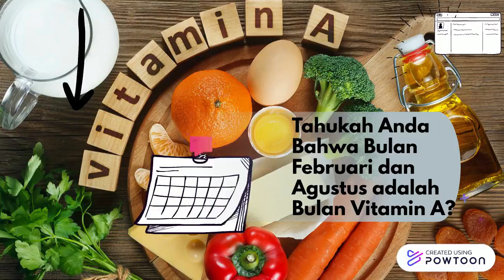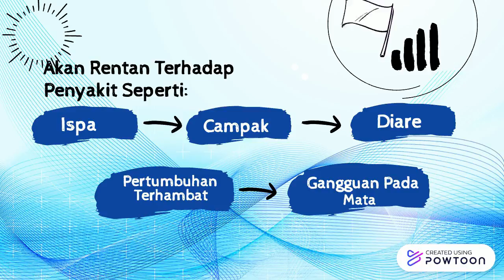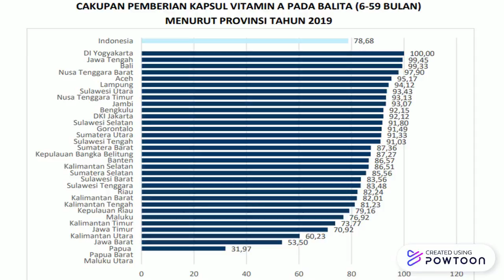Change Management FAQs